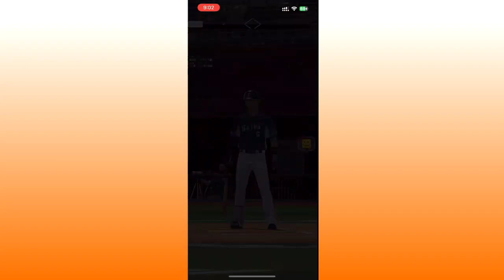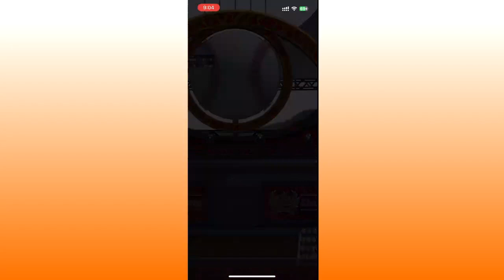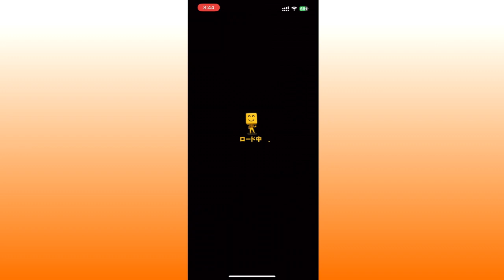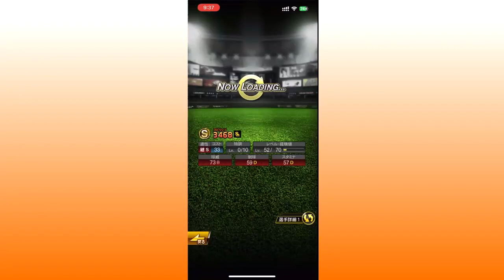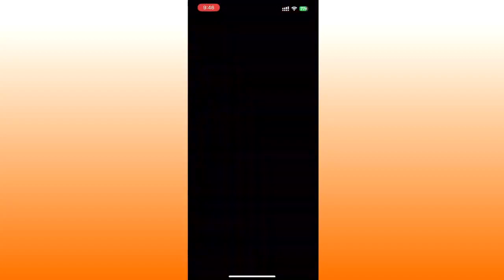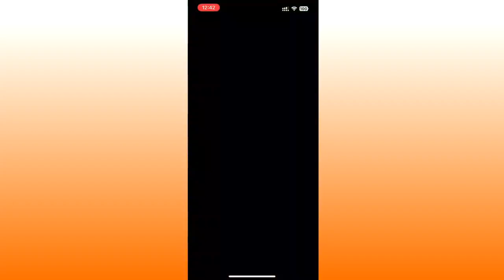【プロスピA】オールスター杯やってみた！